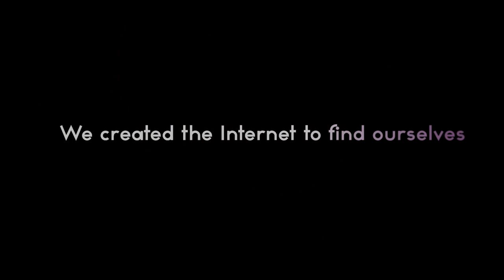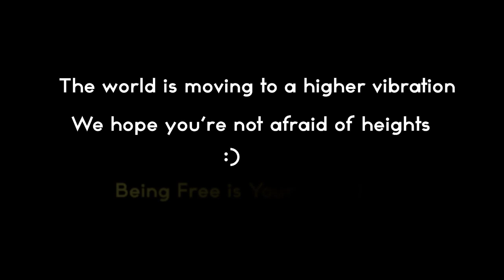Relationship Advice - Be Happy || How To Become a Vibrational Match for Your Desire